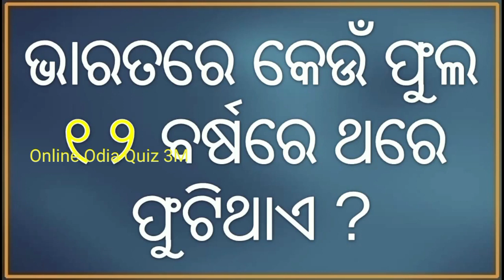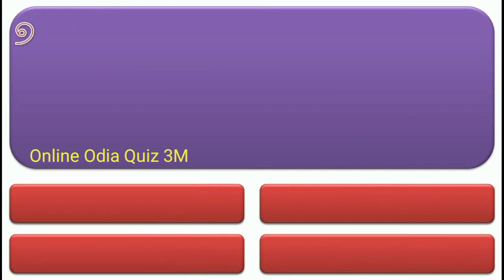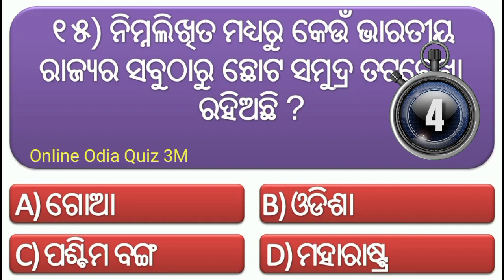Odia Dhaga Dhamali Question Answer || Odia Funny Questions || Odia Dhaga Dhamali Prashn/Odia Riddles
About this Video:- In this Video I've asked 15 GK Questions.

odia quiz
odia riddle
odia dhaga katha
odia gk
 odia paheli
odia khati
odia riddles